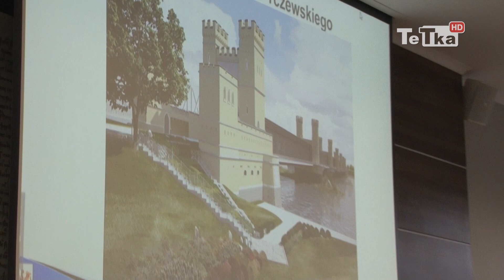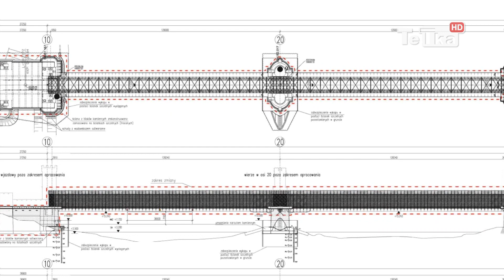Remont mostu już jesienią? - Tv Tetka Tczew HD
Ważą się losy drugiego etapu przebudowy Mostu Tczewskiego. W ostatni czwartek radni miejscy przekazali starostwu dwa miliony zł, a już wkrótce okaże się czy inwestycję wesprze też rząd. Starostwo zakłada, że prace powinny ruszyć już jesienią.